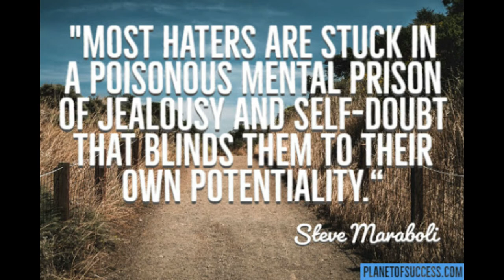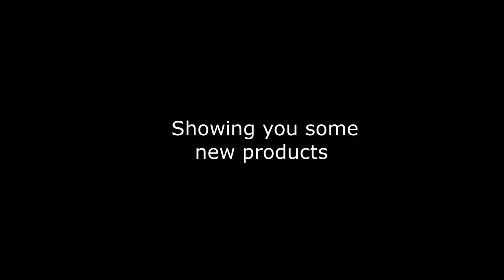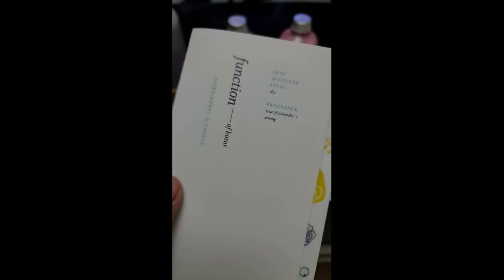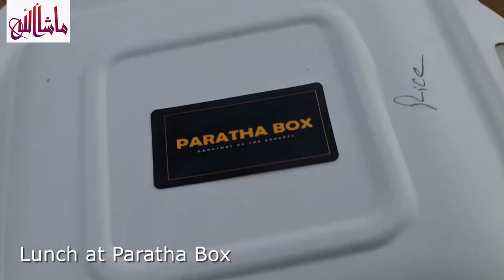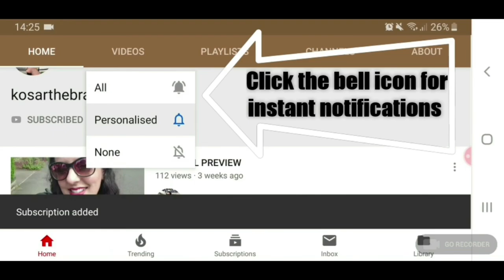Summer Holidays Strawberry picking Farm Park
Summer Holidays

00:00 Preview Summer Holidays
00:28 Babylon Supermaket, Baklava
00:47 Nature Walks
01:07 Gourock Outdoor Pool - Summer
03:07 Bad Crows
03:42 Nature Walks with Ibby - Highland Cows
04:22 Function of Beauty - Shampoo & Denman Brush
05:37 Drumpellier Country Park
06:55 Strawberry Picking at East Yonderton
11:00 Lunch at Paratha Box
11:16 Clydevalley Farm Park, surprise play date! Summer Holidays Fun!

Kids birthday & xmas presents:
Desi Doll My Dua’ Pillow Blue (I got the yellow one but the link is for the blue one!)
Space Kids Play Tent
**NEW** - I bought this new ring light for filming my YT videos:
LED Ring Light, FOSITAN 18 inches/48cm Outer 55W 5500K Dimmable 240 LED Ring lighting Kit with 2M Light Stand
The amazing 100% recommended multi-purpose air fryer I use – Ninja Foodi Electric Multi-Cooker [OP300UK] Pressure Cooker and Air Fryer, Grey and Black
Gorgeous chopping board that I use. Marble Chopping Board: Premier Housewares Chopping Board, Marble, 31 x 21 cm
Pastry Mat, Large Silicone Baking Mats, Cake Fondant Mat, Non Stick Kneading Mat Dough Measur-ing Cutting, BPA Free Non Slip Reusable - 60x40cm (Red)

Tower T81536AG Kitchen Knife Set, Soft Touch Wood Effect Handles with Non Stick Coated Stainless Steel Blades, Ash Grey, 6-Piece
The amazing non-stick easy to clean pans I use in all my videos – Scoville Saute Pan 26cm
Cook with Color 12 Piece Plastic Measuring Cups Set and Measuring Spoon Set with Stainless Steel Handles, Nesting Kitchen Measuring Set Liquid and Dry Measuring Cup Set (White Marble Collection)
Bonplet Toscana 12 Piece Stoneware Dinner Set - Marble Dinner Plate Set
Marble Tongs
Camera:
The camera I use Canon EOS M50 Compact System Camera and EF-M 15-45 mm f/3.5-6.3 IS STM Lens – Black
Windscreen Camera mount that I use
SanDisk Extreme PRO 64GB SDXC Memory Card
Camera Bag
Just bought this mic – it is really good for voiceover or filming - Professional Camera Video Microphone